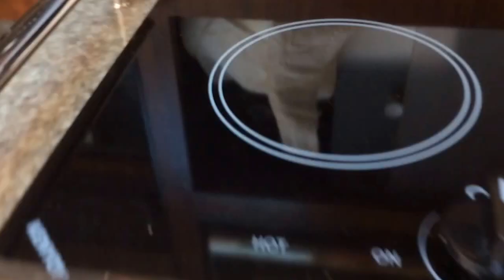Vlog #12- Hotel Boat?